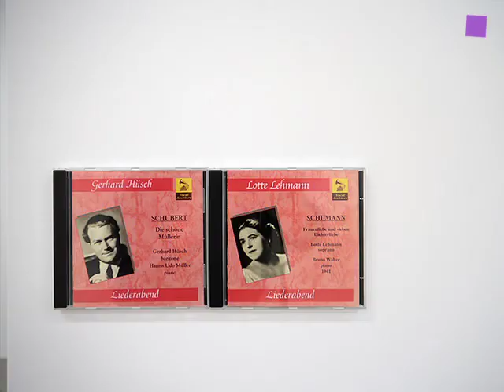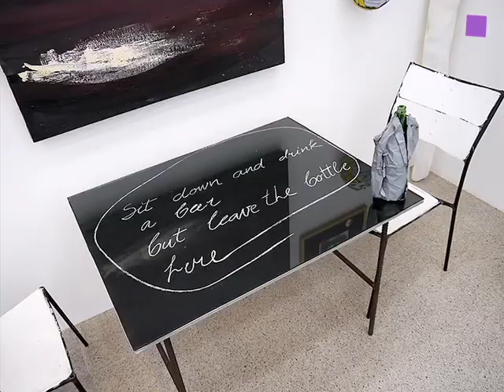theartVIEw - Franz West at MUMOK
Where is my Eight? The focus of the thematically structured presentation at the mumok is the Kombi- Werke [combi-works]. These are mainly installative works in which West repeatedly combined a number of individual pieces into new groups. The combination and recombination of various categories of works such as furniture, sculpture, Passstücke [adaptives], videos, or works on paper, from different creative periods, and the inclusion of works by other artists from his own collection  show his conviction that the meaning of a statement -- or a pictorial element -- can never be fixed or clearly defined but is repeatedly (re)constituted depending on its context and the recipient. Feb 23, until  May 05, 2013.